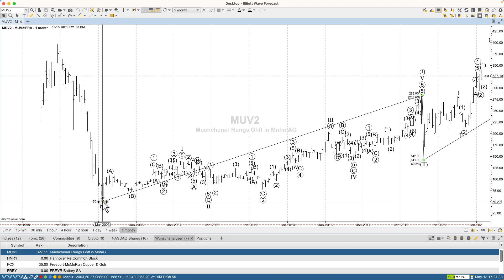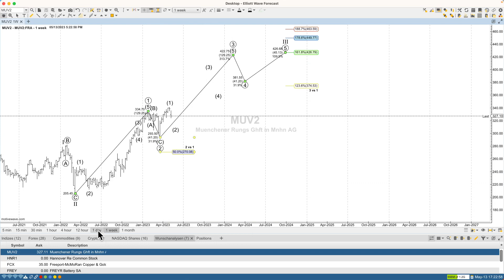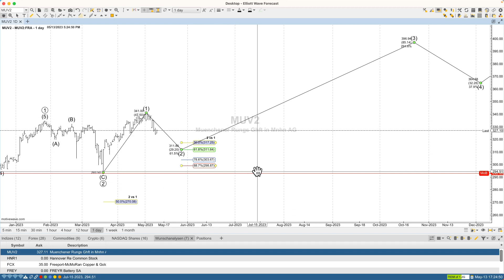Münchener Rück (MUV2) Wunschanalyse eines Kanalmitgliedes